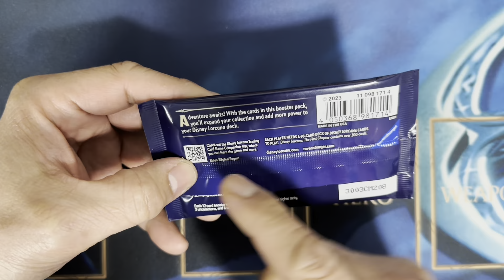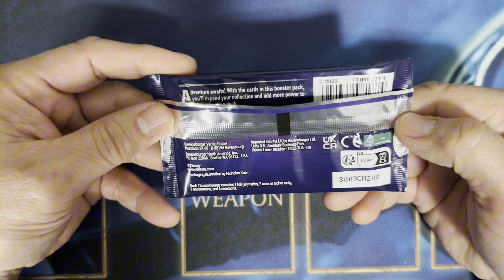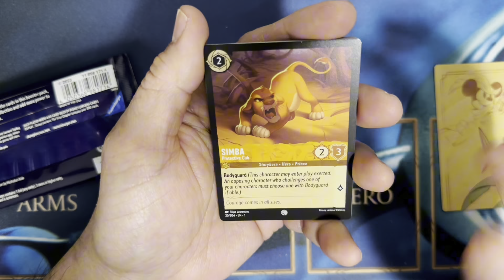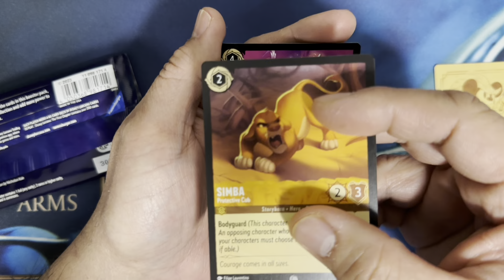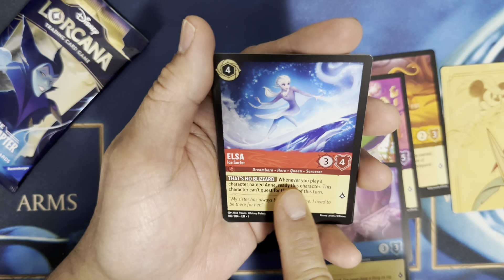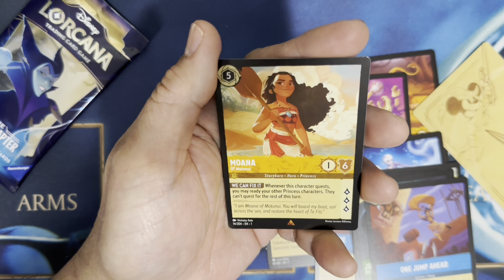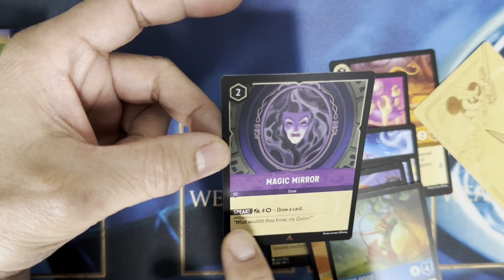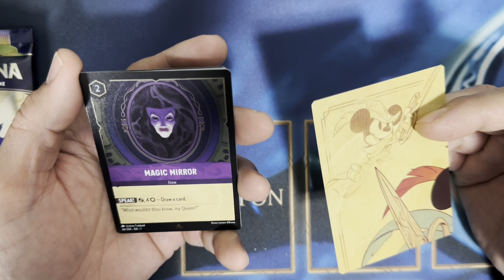Disney Lorcana - No Hype and Steady TCG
Got a pack of the first product of Lorcana.  Watch me open and talk about this new TCG.